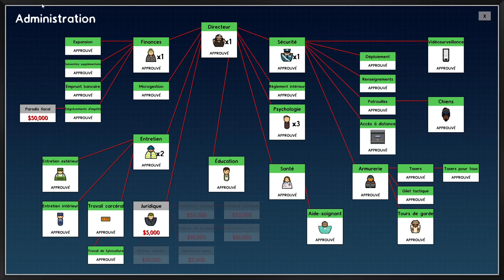1000 PRISONNIERS ? #19 | BARRY, ON COMPTE SUR TOI ! LET'S PLAY FR ! (PRISON ARCHITECT ISLAND BOUND)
Bienvenue sur la chaine de Cyril Simstrat.
J'espère que cette vidéo sur le jeu PRISON ARCHITECT ISLAND BOUND vous plaira.
Lâcher un pousse bleu si ça vous plait ou pour me soutenir !

1000 PRISONNIERS ?
Partie sur PRISON ARCHITECT ISLAND BOUND
Objectif : Atteindre 1000 prisonniers

DLC :
Island Bound
Psych Ward: Warden's Edition
Aficionado

Paramètres de la partie :
Carte moyenne
Brouillard de guerre
Terrain île
Forêts aléatoires
Conditions d'échec
Gangs
Détenus criminels aliénés
Réputations dynamiques
Evènements
Besoin du personnel
Météo et température
Plans d'évasion

Directeur : Hawk Hartman
Chiens de garde : Chien-loup